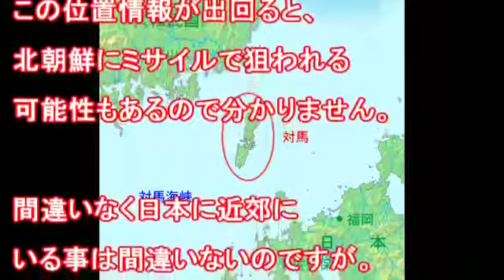【米国速報】北ミサイルが狙っている空母カール・ビンソンの現在位置は？動画1：36秒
【米国速報】北ミサイルが狙っている空母カール・ビンソンの現在位置は？

速報 - 北朝鮮が弾道ミサイル発射 失敗 【年4月29日】 s://youtu.be/H-Y2_S6AAlU 動画の視聴ありがとうございます。 私のYoutubeチャンネルを購読す.